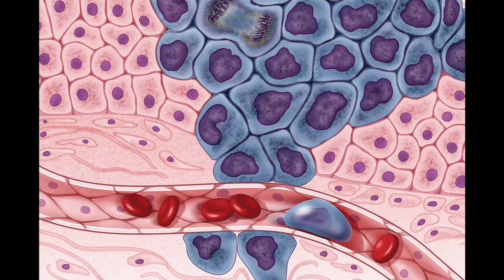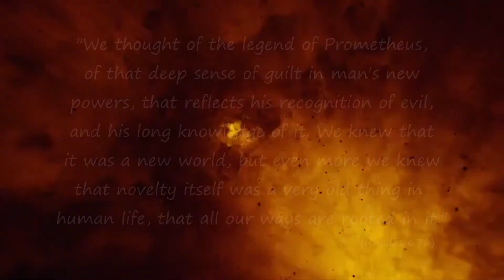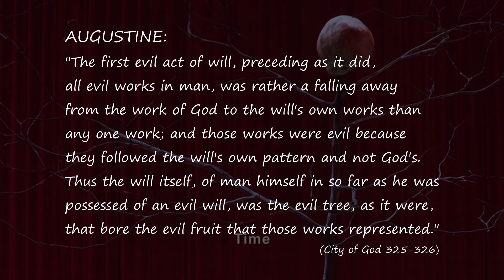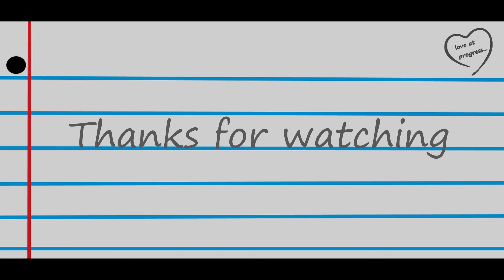David Lynch: Sex, Sin, and the Atom Bomb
David Lynch's films are explosive. Find out how Lynch uses the atom bomb to communicate transmissions of evil.

Filmography:
--Blue Velvet. De Laurentiis Entertainment Group, 1986.
--Eraserhead. American Film Institute, Libra Films, 1977.
--Inland Empire. StudioCanal, Fundacja Kultury, Camerimage Festival, 2006.
--Rabbits. 2002.
--Twin Peaks. Lynch/Frost Productions, Propaganda Films, Spelling Entertainment, 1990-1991.
--Twin Peaks: Fire Walk with Me, New Line Cinema, CiBy 2000, Twin Peaks Productions, 1992.
--Twin Peaks: The Return, including special features. Showtime, 2017.

Texts:
--Augustine, of Hippo, Saint. The City of God against the Pagans. Edited by T.E. Page, E. Capps, W.H.D. Rouse, L.A. Post, and E.H. Warmington, vol. IV, books XII-XV, Harvard UP, 1966.
--Kolb, Leigh Kellmann. “The Uncanny Electricity of David Lynch’s Women.” The Women of David Lynch: A Collection of Essays, edited by David Bushman, Fayetteville Mafia Press, 2019, pp. 1-12.
--Lynch, David. Interview with Jason Barlow. “David Lean Lecture: David Lynch.” British Academy of Film and Television Arts. 27 Oct. 2007. Accessed 10 Dec. 2019.
--Rhodes, Richard. The Making of the Atomic Bomb. Simon and Schuster, 1986.
--Rodley, Chris, ed. Lynch on Lynch. Faber and Faber, 1997.